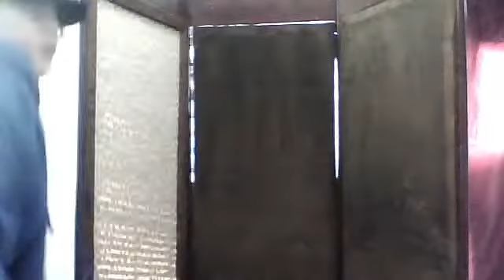princessfionaconnoll's webcam video March 15, 2011 01:33 PM